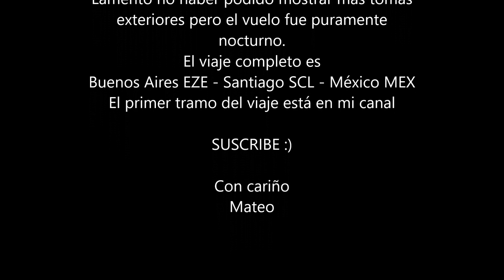SANTIAGO (Chile) a MEXICO x LATAM Airlines - vuelo en B787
Vuelo LATAM de SCL a MEX el 30 de diciembre de 2017 para pasar año nuevo en familia :)